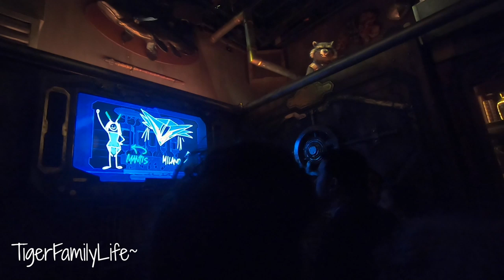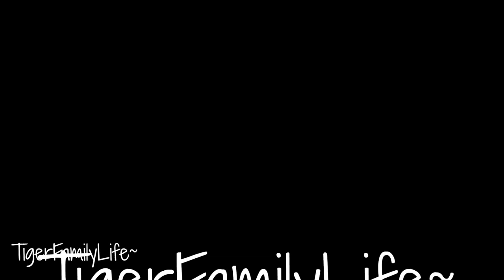GUARDIANS OF THE GALAXY MISSION: BREAKOUT! | POV DISNEY RIDE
Get in touch the old school way:
Tiger Family